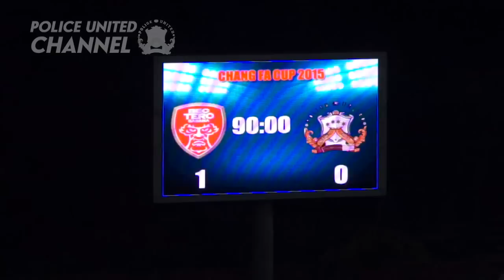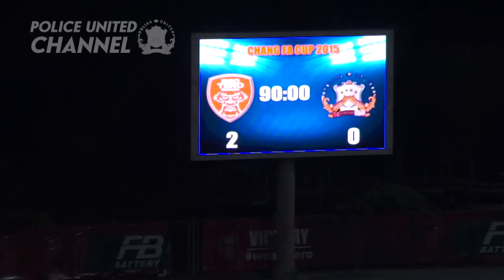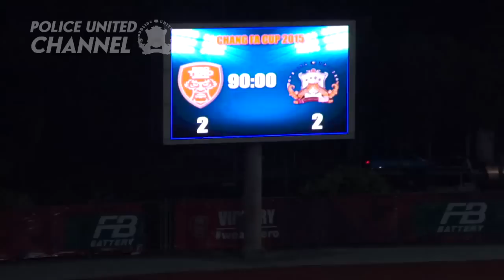POLICE THE MATCH : BEC Tero Sasana 3 - 6 Police United (FA CUP 24-06-15)